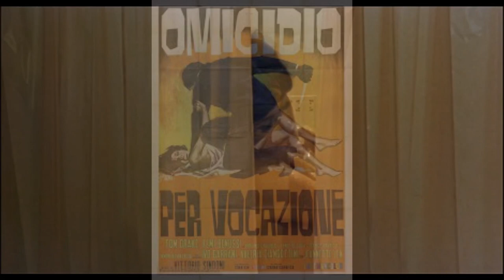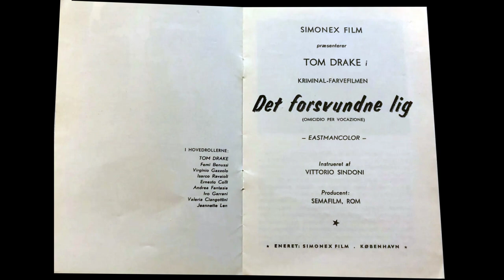Stefano Torossi – Omicidio Per Vocazione (Buffo Beat)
from:
Stefano Torossi – Omicidio Per Vocazione
Digitmovies – DGST013 (Italy, 2016)
the film:
Omicidio per vocazione (1968, Vittorio Sindoni)
a.k.a.  Deadly Inheritance / Homicide par vocation / Herencia mortal / others